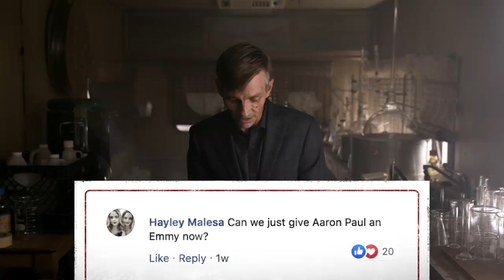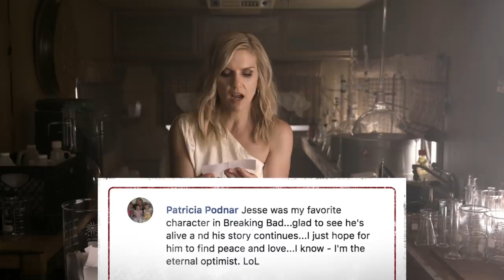Breaking Bad Cast Reacts to El Camino Trailer Comments | Netflix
Aaron Paul and the cast of Breaking Bad and Better Call Saul react to trailer comments from El Camino: A Breaking Bad Movie.

Fugitive Jesse Pinkman attempts to outrun his past. Written and directed by "Breaking Bad" creator Vince Gilligan, starring Aaron Paul.